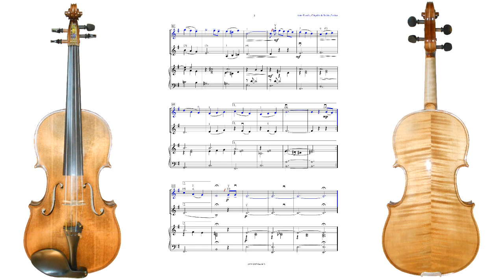Astor Piazolla, Chiquilín de Bachín. Komm, V1 spiel mit mir!